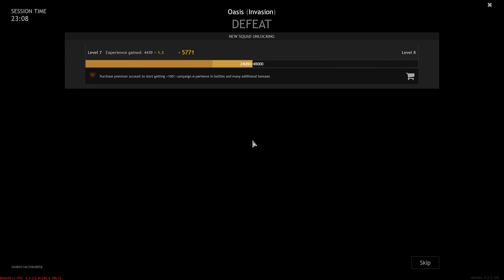Oasis Invasion - British defend - Battle of Tunisia - Enlisted gameplay [1440px 60fps]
The British defend against an Axis invasion of the Oasis. Enlisted Battle of Tunisia gameplay.

The large open spaces of this map give snipers a chance to shine. I killed more than a dozen enemy fighters from a rifle with optics.

He cut off the advancing artillery, bypassed a detachment of submachine gunners from the flanks. Despite my efforts, the enemy captured one point after another.

See you in battle.